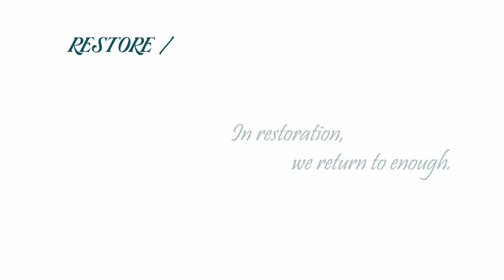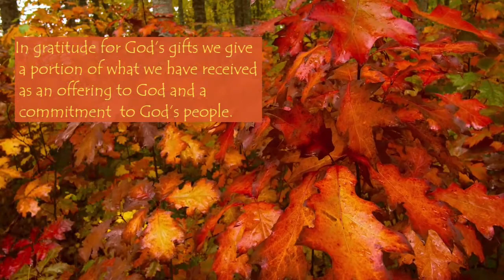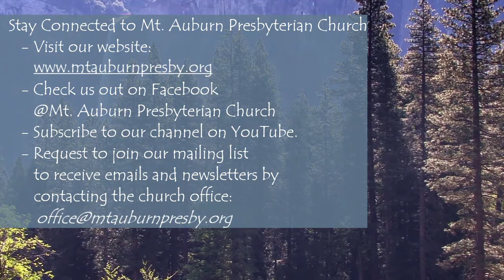Mt. Auburn Presbyterian Church Worship 11/15